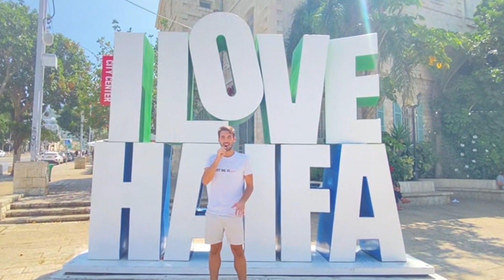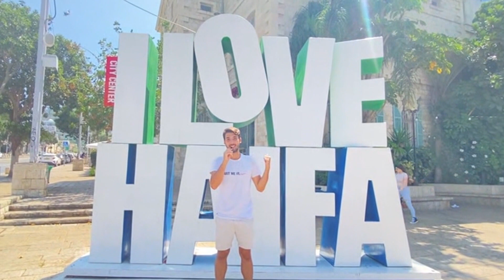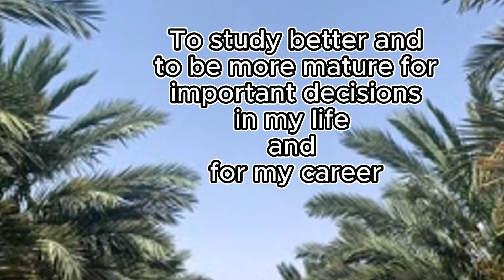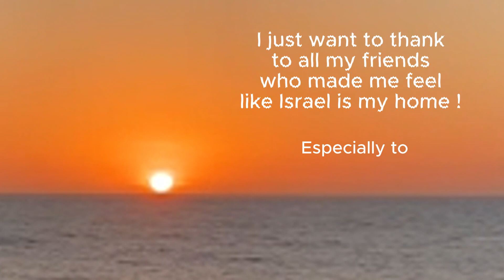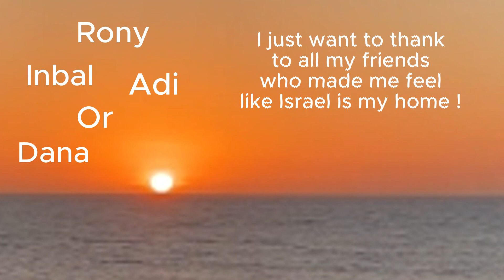Israel through eyes of an Erasmus exchange student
I have studied two times as an exchange student through Erasmus program in Israel. And first time when I was studying there, I just can't express my happiness and energy that Israel gave me during that semester. So after coming back home, I couldn't stop talking about Israel and how magnificent that country is. But then a lot of people beside my friends asked me what is that special about Israel and I tried my best to give them full answer but it wasn't successful at all, so I decided to make a video as an answer!  :) Enjoy!